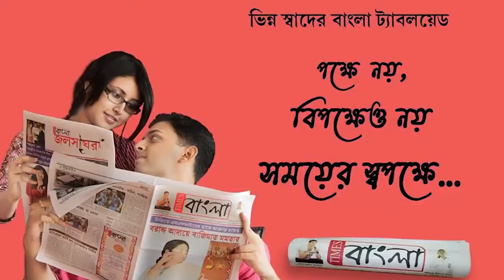বিজেপি করার কারনেই জল নিকাশী থেকে বঞ্চিত নস্করদিঘীর সাধারন মানুষ